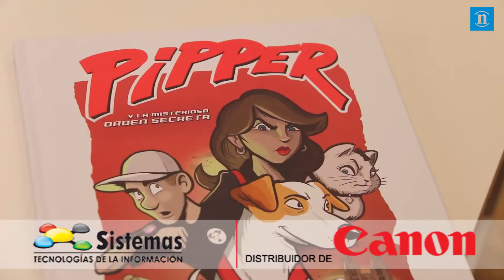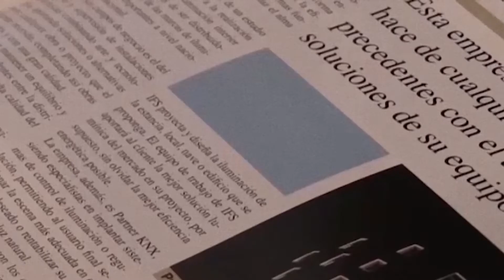La historia de Pipper se escribe en leonoticias